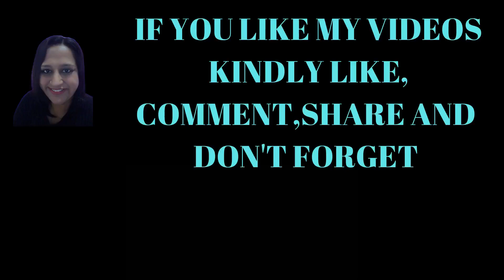Sharan's Video Trailer